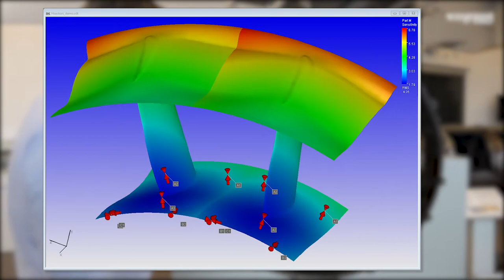GKN Aerospace Sweden: A source for new technology and method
Interview with Henrik Runnemalm, Vice president Global Research Center, GKN Areospace Sweden.

Film and editing: Anders Frick